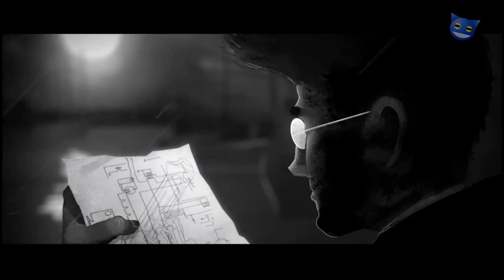Dishonored : Game World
An Overview of Dishonored's game world. We discuss;

The Pandyssian Continent and The Isles are the heart of civilization of the world.

Dunwall a steampunk Victorian London Once a prosperous whaling city, recent years have seen the city fall into disorder and chaos.

Corruption, The wealthy elite live a life of comfort, safe from disease while the poor are overrun with plague.

The Plague, Very little is known about the disease that that is now sweeping the city. It is said to be spread by rats, although these carriers, large and aggressive, are no common sewer vermin. Common symptoms include bleeding from the eyes, hence the name "Weepers".

Whale Oil energy, a powerful source of energy by the natural philosopher, Esmond Roseburrow transformed Dunwall from a simple whaling town into an industrial power.

The Abbey of the Everyman, a religion founded upon the principle belief that the universe is unknowably vast and swarming with all manner of dangerous spirits and forces, most of which are hostile to man's existence.